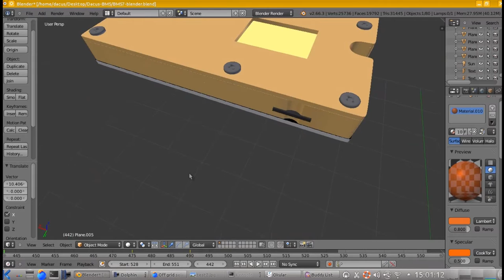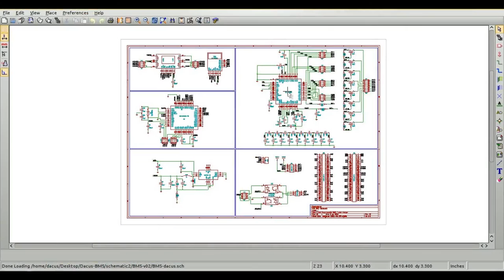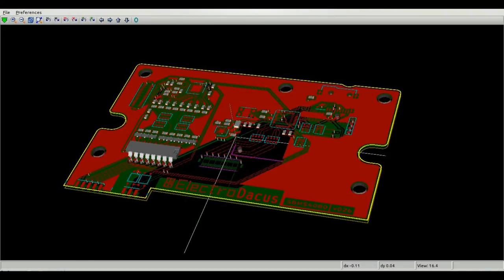Open Source Solar BMS dev board SBMS4080 the Kickstarter video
This is the new Kickstarter video as you can see no 3D render since is not allowed on Kickstarter.
This was approved so the project is ready to go.
A lot of exiting changes I think.
An important one is the fully Open Source HW and SW so you can change the design if you want or even create a new product based on the modules present on this dev board.
Another important change is that I will also provide detailed video description and video tutorials if the stretch goal is achieved.
So you can learn how to program a microcontroller (ARM cortex M0 in this case) and how to design your own electronics including PCB design in Kicad a free and open source software tool.
I'm really exited about this changes and I hope you are also.